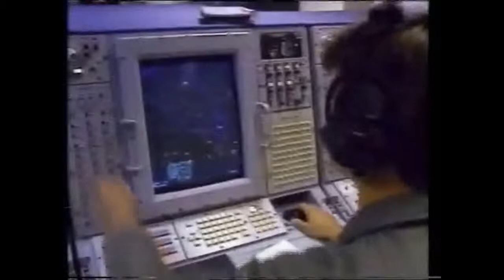Gulf War (172 of 374) - Desert Storm, 1991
Broadcast (New Zealand): 28th January, 1991.

- Iraqi Air Force flees the battlefield
- US Marines waiting for the ground war